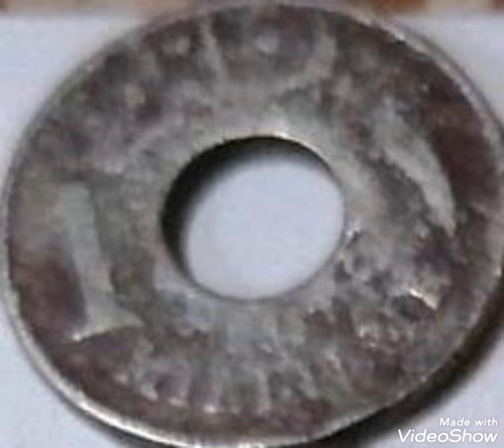Error coin Worth money Rare